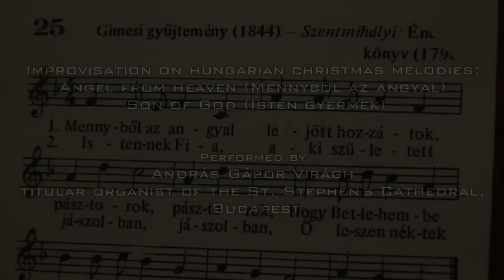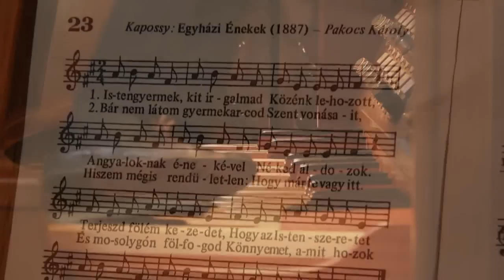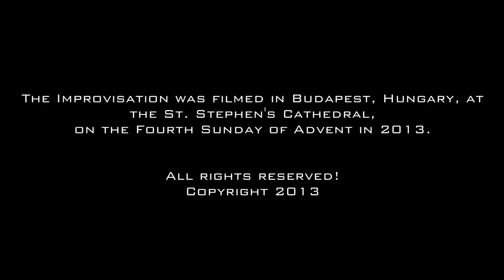Christmas organ improvisation by András Gábor Virágh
This recital was filmed in Budapest, Hungary, at the St. Stephen's Cathedral in 2013, on the Fourth Sunday of Advent.
This improvisation is about to show some Christmas Melodies in some different ways.

Performed by
András Gábor Virágh, Titular Organist of the St. Stephen's Cathedral

Director of Photoghraphy:
Peter Illes

Edited by:
Peter Illes